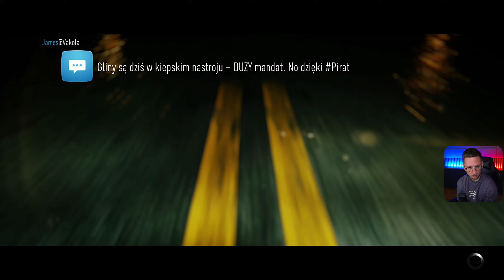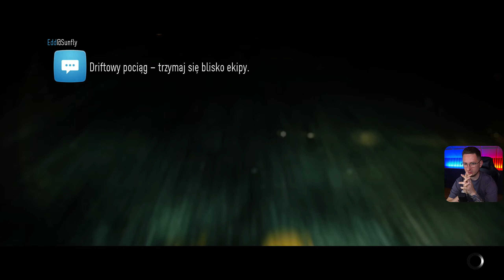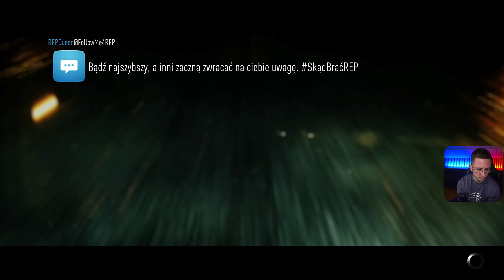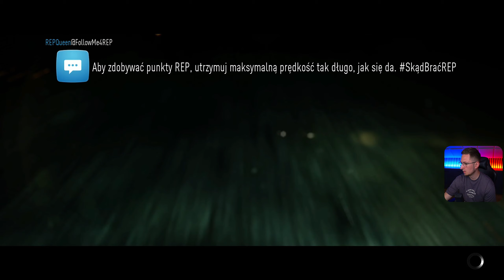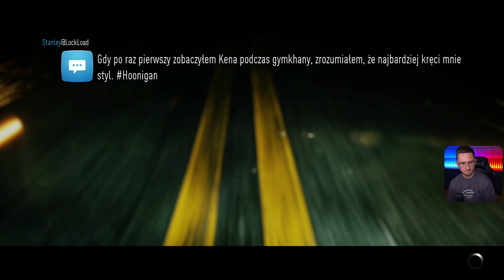Szaleństwo Na Drodze (#11) Need for Speed 2015